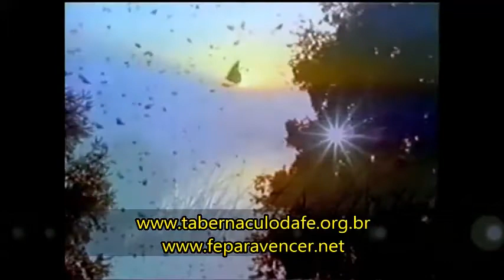51.a - Série B - PELA GENUÍNA FÉ EM CRISTO, TUDO O QUE DISSERES SERÁ FEITO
Postado na playlist: “Lista 024 | Série B - Programa FÉ PARA VENCER | Pr. Joaquim Gonçalves Silva” - Autoria: Tabernáculo da Fé em Goiânia-GO - Divulgando o Evangelho em Tucuruí-PA e Região. Acesse